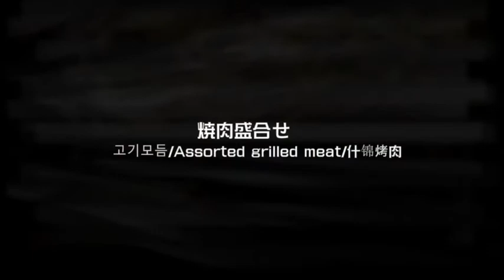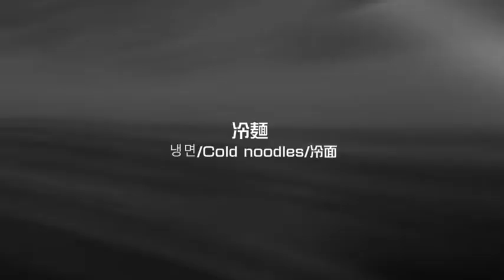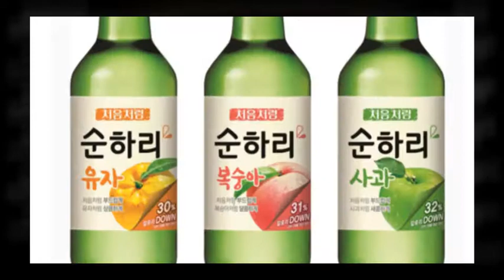赤坂一龍大阪難波店映像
大阪・難波にある本格韓国料理ソルロンタン専門店の赤坂一龍のプロモーションビデオです。